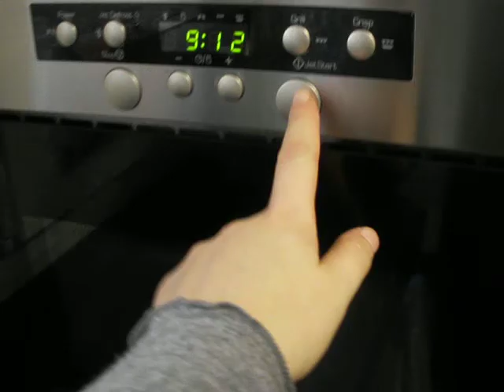Como esterilizar chupetes y tetinas sin esterilizador. DIY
Este truco os puede venir muy bien y hacer que os ahorreis un dinerillo.

Manualidades,Crafts, الصناعات اليدوية, 工艺 , 工藝, 공예, käsityöt , artisanat, ambachten, artigianato , クラフツ, artes